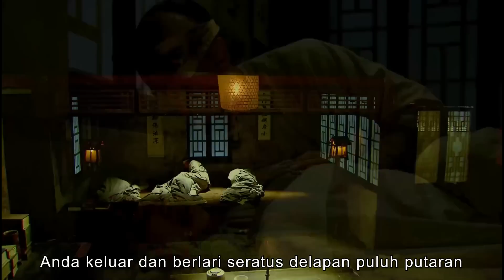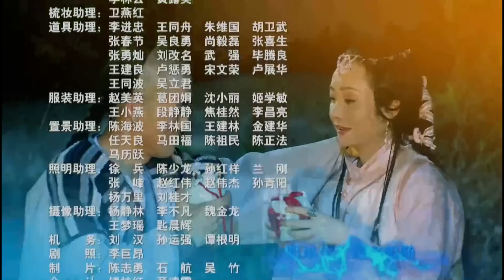【INDO SUB】EP 25丨Pahlawan Tak Tertandingi Fang Shiyu丨Unmatched Hero Fang Shiyu丨Genre: Kostum Drama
SUBINDO Unmatched Hero Fang Shiyu Matchless Hero Fang Shi Yu
Gai Shi Ying Xiong Fang Shi Yu

--Sinopsis--
❤ ❤ ❤ Menceritakan tentang Fang Shi Yu yang menyerahkan keluhan pribadinya kepada orang-orang di dunia untuk hidup dan bekerja dalam damai dan kepuasan, seorang pejuang sejati.

【INDO SUB】Pahlawan Tak Tertandingi Fang Shiyu丨Unmatched Hero Fang Shiyu丨Gai Shi Ying Xiong Fang Shi Yu丨Genre: Kostum Drama
--Pemeran--
🌟 Ashton Chen,  Huang Sheng Yi,  Yang Zi,  Yu Zhen

Nama lain dari drama ini :
❤  Unmatched Hero Fang Shiyu
❤  盖世英雄方世玉

👇 Tonton Juga 👇
📺《Pahlawan Tak Tertandingi Fang Shiyu丨Unmatched Hero Fang Shiyu